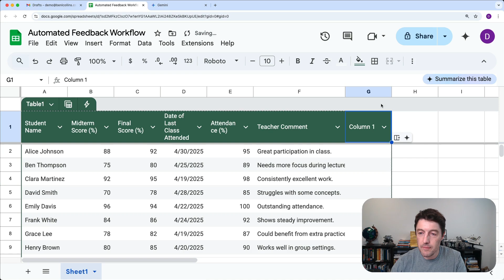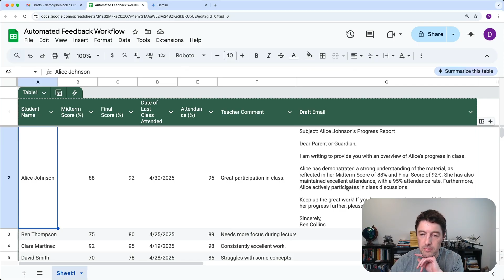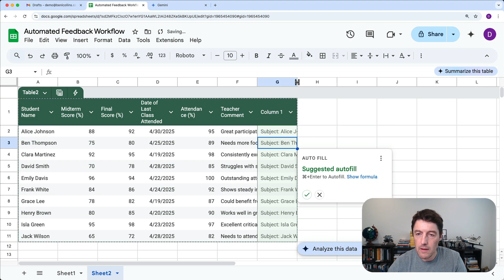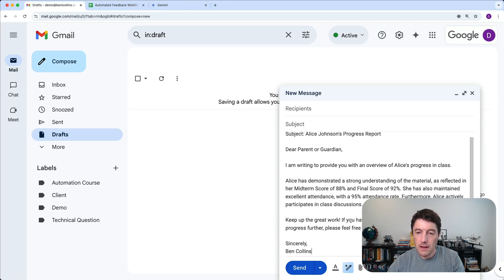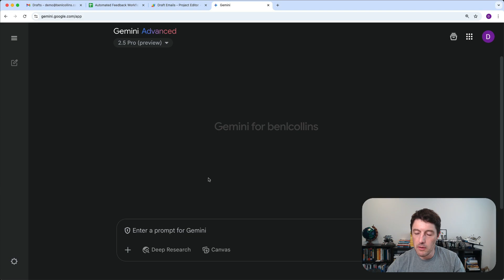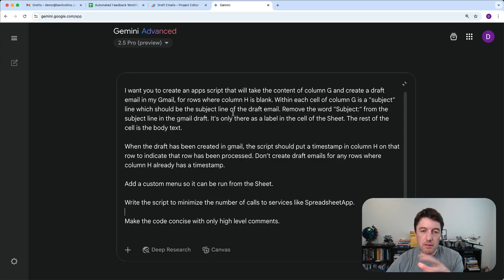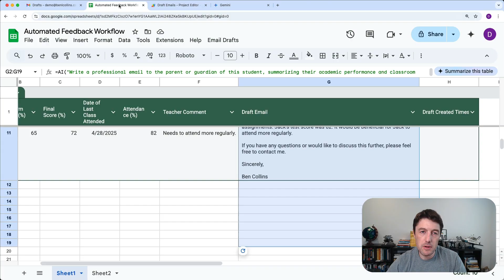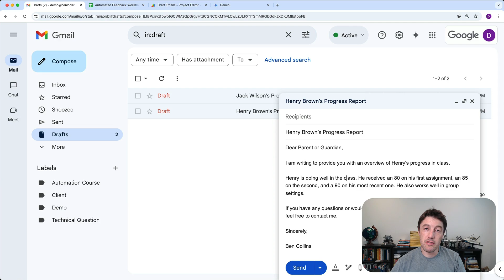Turn Sheets Data into Gmail Drafts with the AI Formula and Apps Script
The AI formula in Google Sheets is a powerful and easy way to use Gemini AI directly inside of your Google Sheets.

In this example, we use the AI formula to generate draft emails providing feedback on student exam scores.

Then we use AI to write Apps Script that moves the draft emails from our Sheet into drafts in our Gmail, ready to send.

1) 1:08 Use AI Formula to draft emails in Sheets
2) 6:57 Use Gemini to write Apps Script code for the automation
3) 9:40 Add code to Apps Script editor
4) 11:23 Run the automation to create draft emails in Gmail, based on Sheets data

Using AI and automation makes this tedious task super fast and easy to do at scale.

✉️ Join 55,000+ who read my free weekly Google Sheets Tips Newsletter

This video was originally shared with members of Sheets Insider membership earlier in April. Join today to get access to my newest tutorials